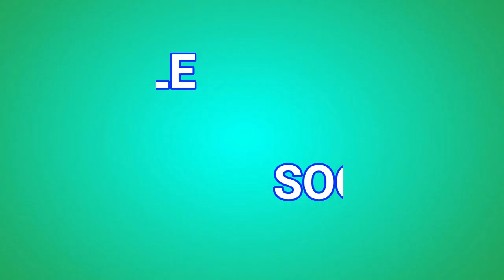Urgent: Ce marabout prédit la chute...